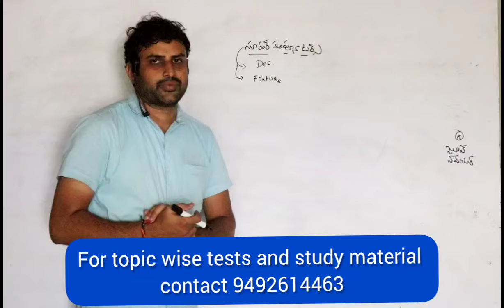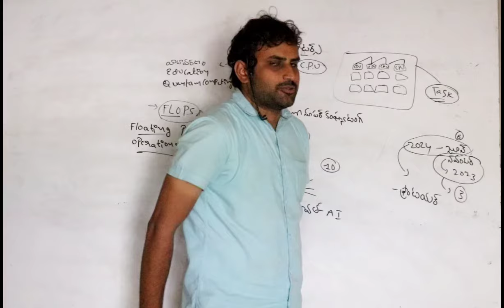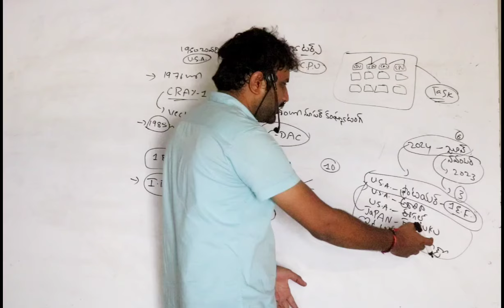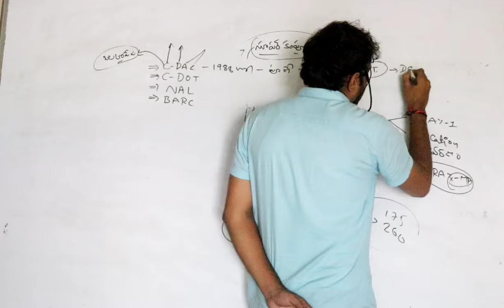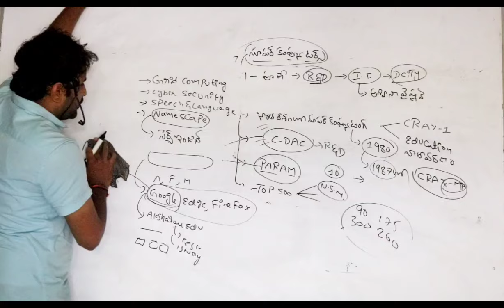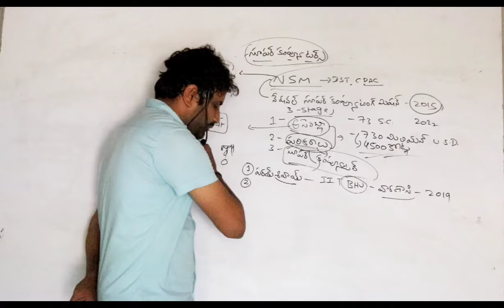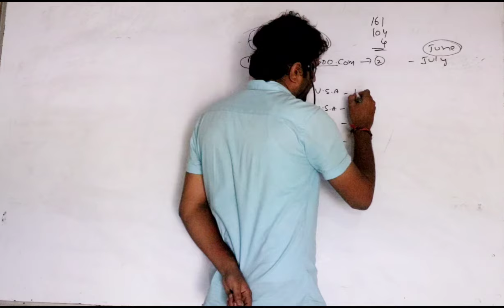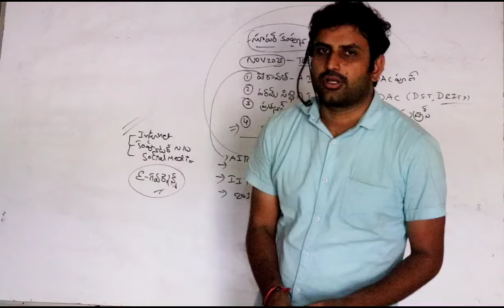science and technology in telugu |super computers in india | appsc | tspsc | ssc | rrb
science and technology classes in telugu for all competitive exams